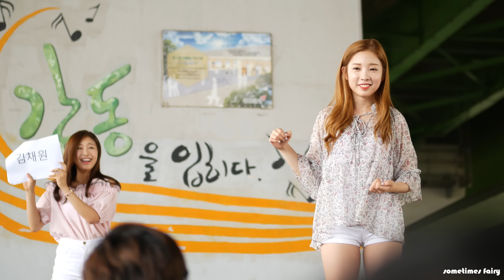160724 채채(채경 x 채원) 팬미팅 - 채굥이 퀴즈 풀기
-한남대교 밑